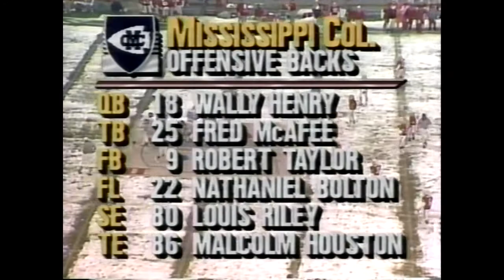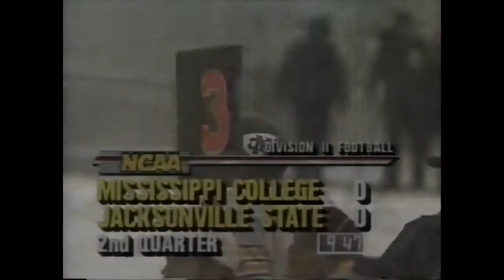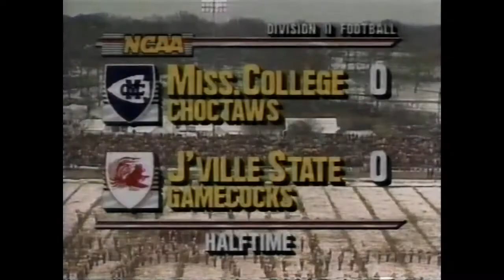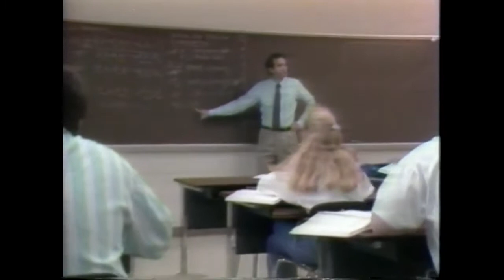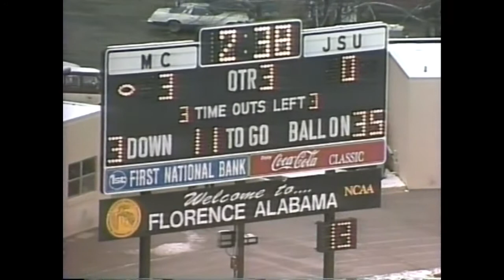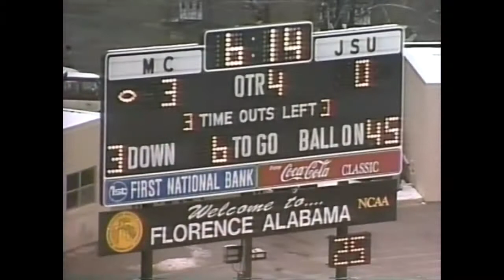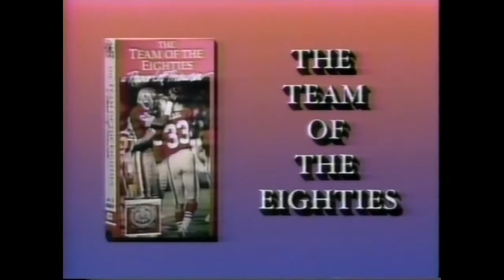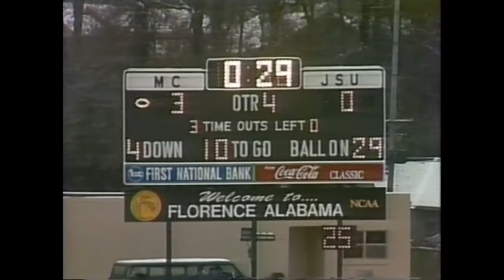1989 NCAA Division II Championship Game - Mississippi College vs Jacksonville State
Thank you to Chandler in North Carolina for hooking us up with this classic dirt and snow game.